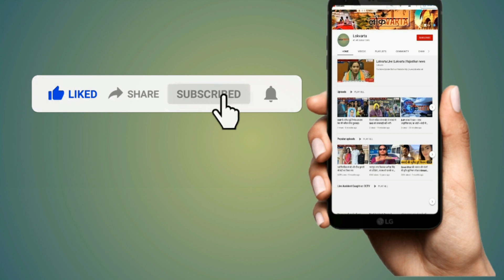BJP नेता Gyan Dev Ahuja ने Vasundhara Raje को दी नसीहत | कहा— CM बनने की सोच त्याग दें।